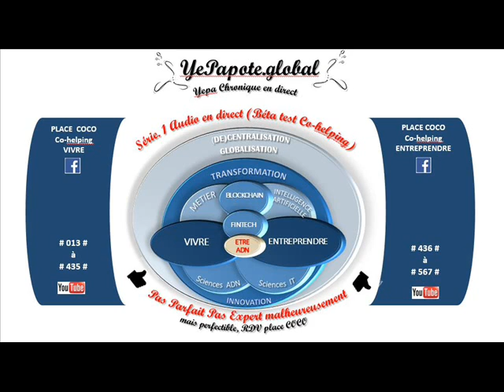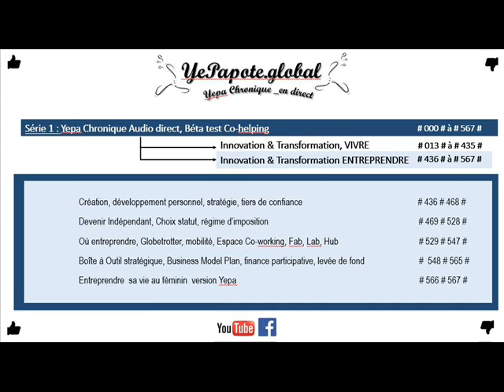#015# Identifier les Synergies d'amélioration ? De perfectibilité ?